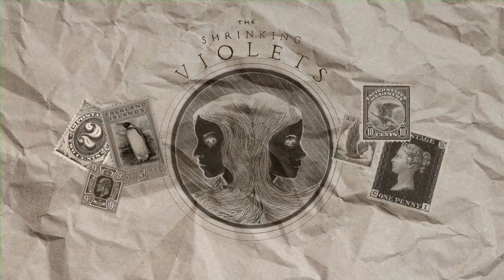Chapter4: Do You Know Where I Go To Read Your Letters?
In this episode we share the art of letter writing through archived letters from history and fictional letters in literature. We also play a game April made up titled “Name that Stamp Tramp”. Try to guess the riddles and let us know how many you got correct!